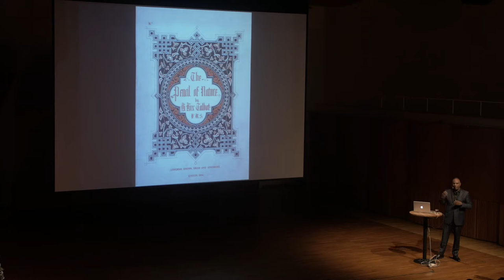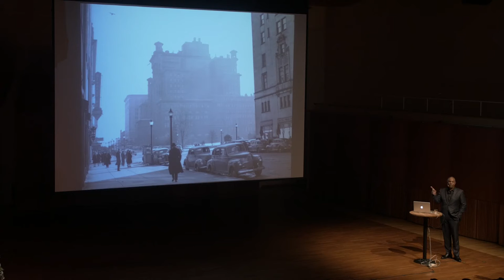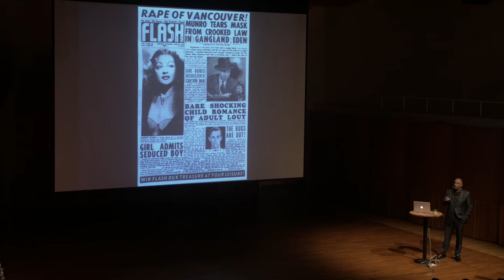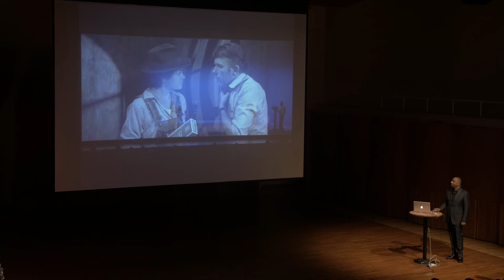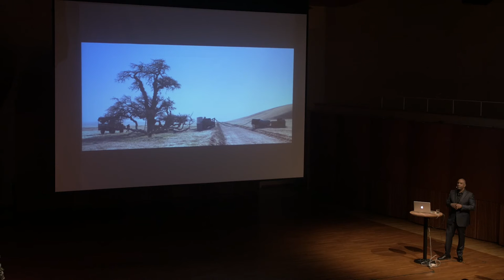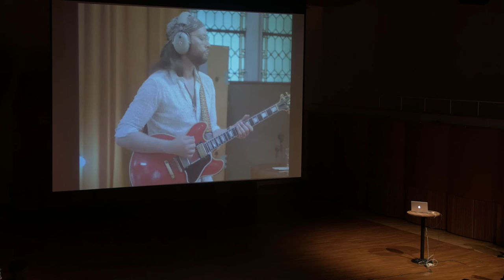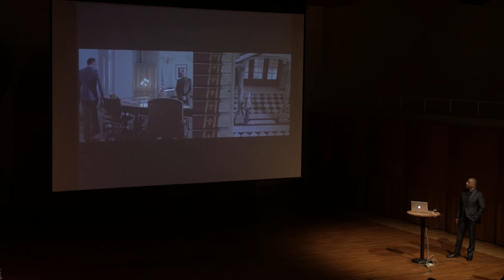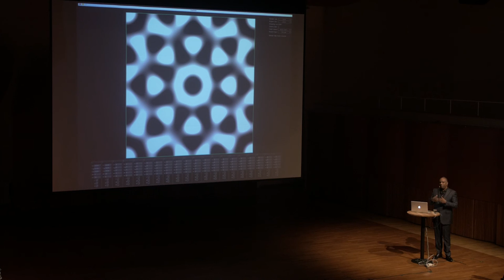Stan Douglas, Hasselblad Award 2016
Artist Talk, October 18, 2016
Gothenburg, Sweden